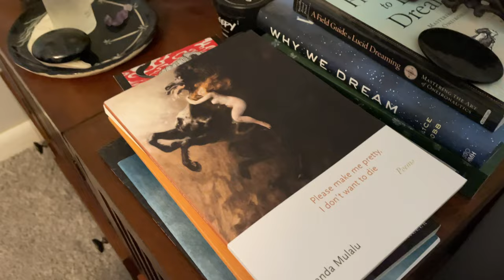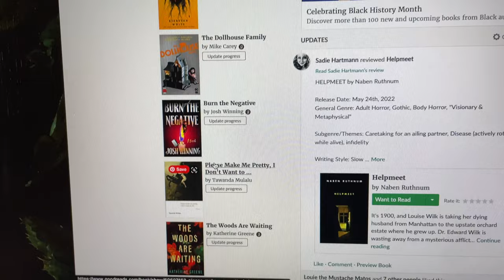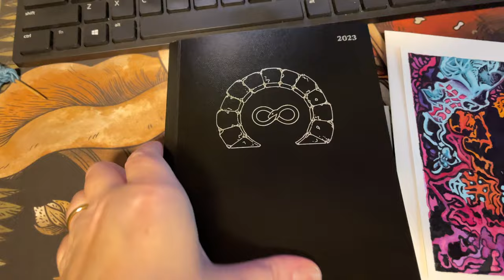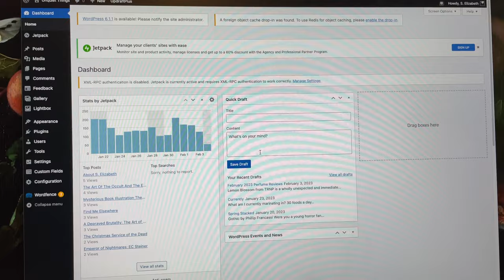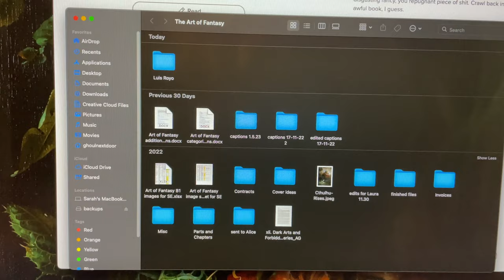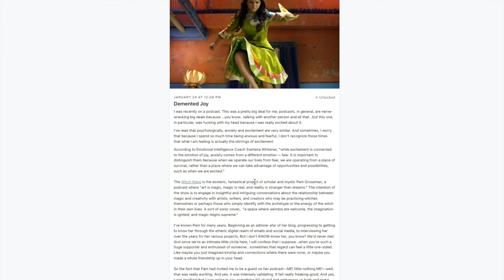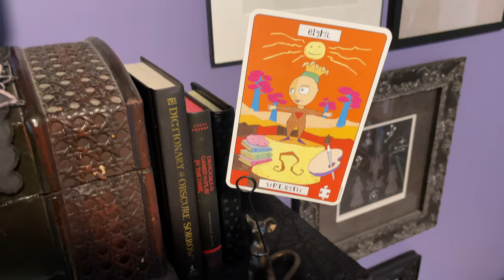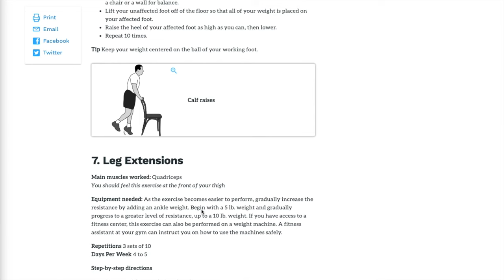5 Goals for 2023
Hello friends.  It is a new year (yeah yeah, as of a month ago!) and while I don't make resolutions, I do make goals for myself. Here are my five goals for 2023.

1:42 MARINATE
4:57 Swap out my perfumes with me
7:22 Eat 30 different kinds of foods a day
9:00 Read 200 books
11:01 Current desk set up
10:45 Write every day
16:09 STRENGTH(en my knees)

Dream journal
Ignota Diary
The Pale Blue Eye by Louis Bayard

Kiehl's Musk

♢MY BOOKS♢
THE ART OF THE OCCULT: A SOURCEBOOK FOR THE MODERN MYSTIC
THE ART OF DARKNESS: A TREASURY OF THE MORBID, MELANCHOLIC, AND MACABRE